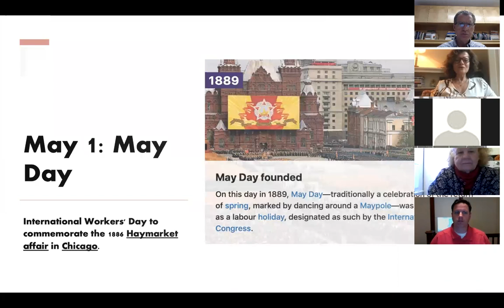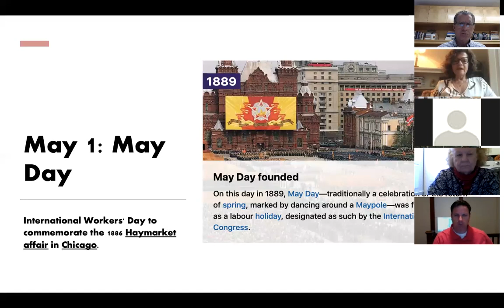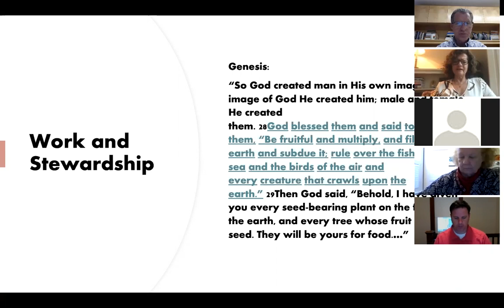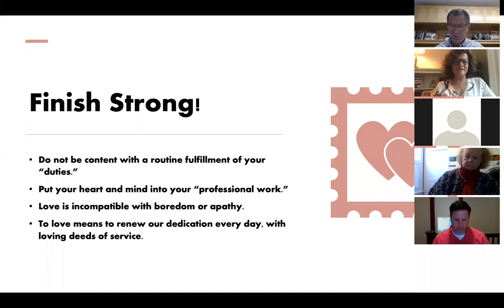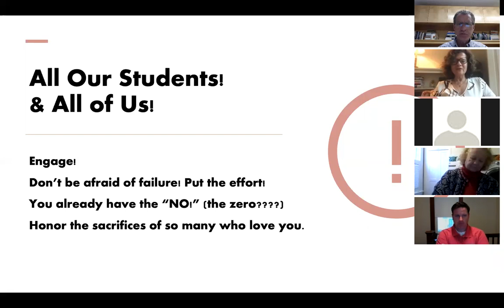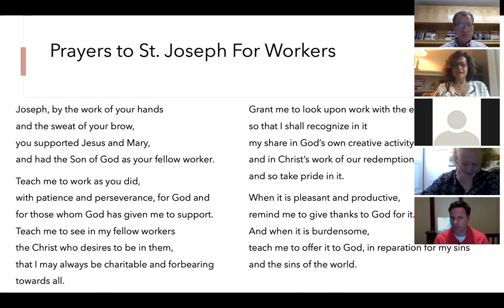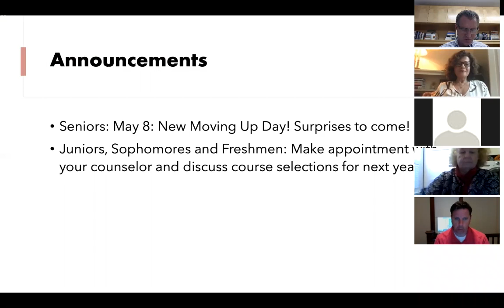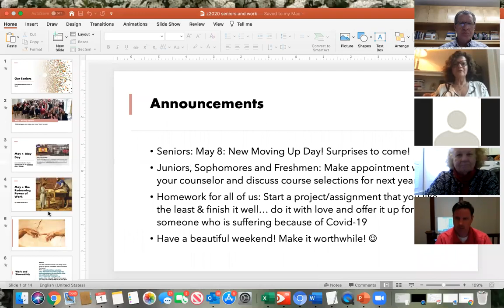Morning Meeting: Friday, May 1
Information & Inspiration: Friday, May 1